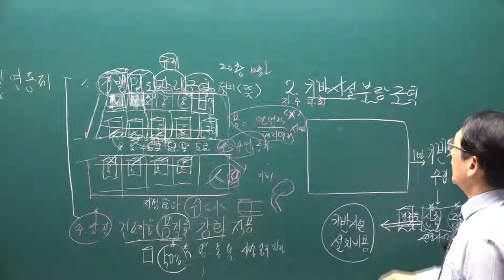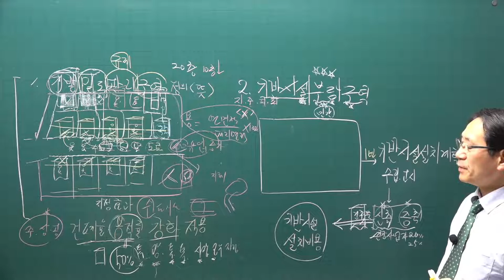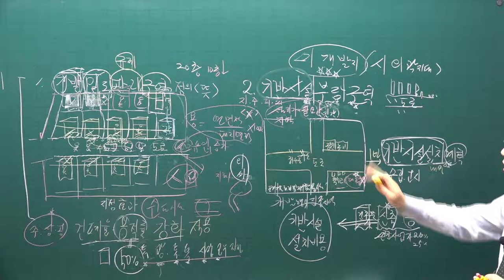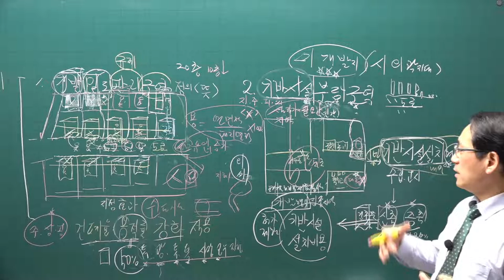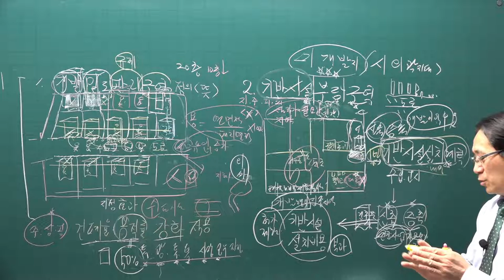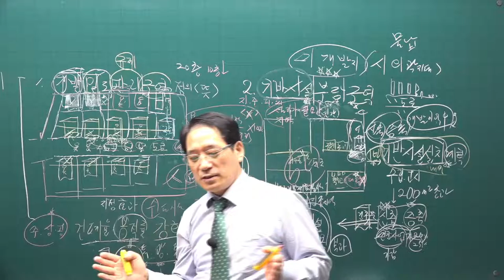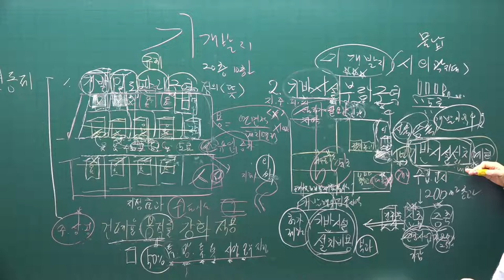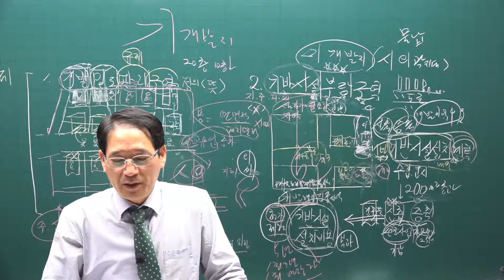[공전무] 2021년 공인중개사 공법 기초입문 11-16